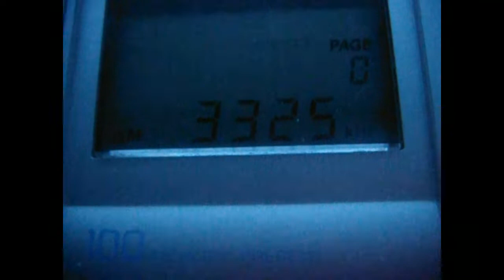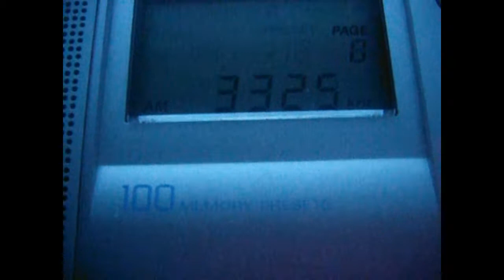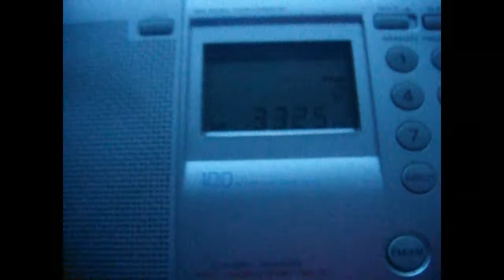RRI Voz de Indonesia 3325 kHz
Spanish program with ID 1:21
TX: 10 kW Palangka Raya, Indonesia
QTH: Northwestern Siberia of Russia
2021/07/21